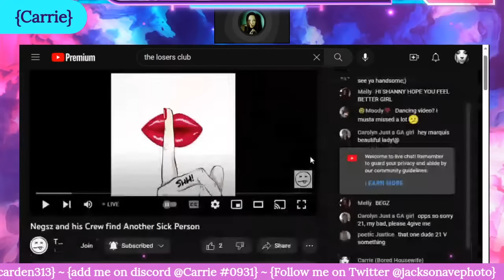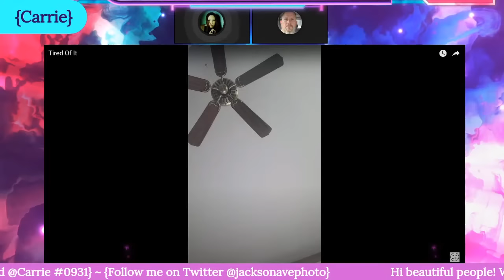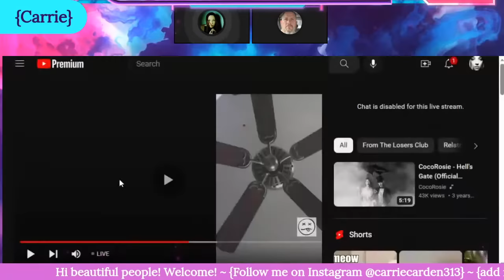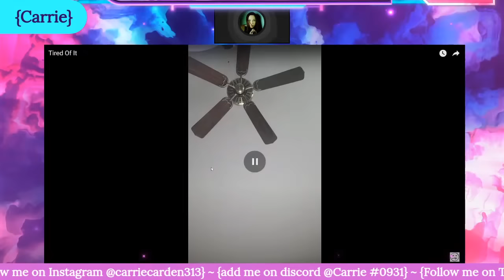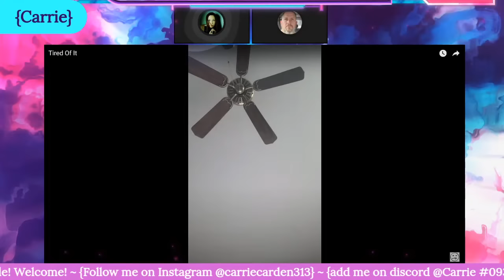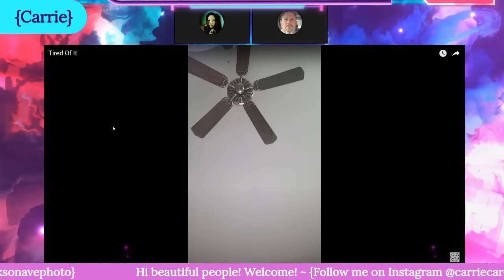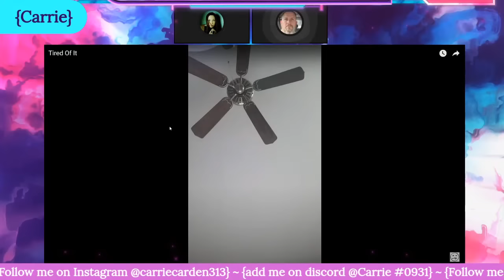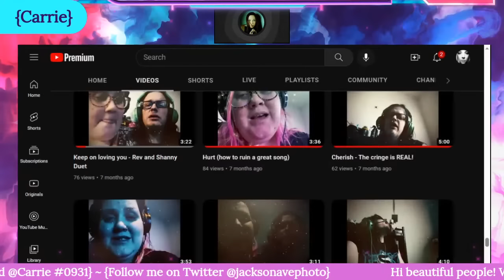The Losers Club is GONE 4/25/23